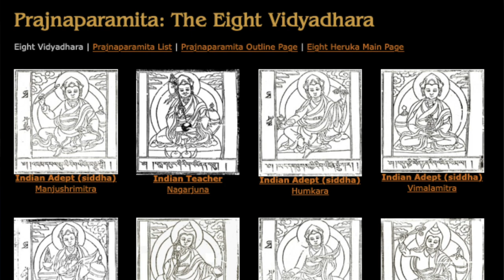Eight Pronouncement Heruka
1. Yamari (Manjushri Krodha) - body - Manjushrimitra.
2. Hayagriva - speech - Nagarjuna.
3. Shri Vishuddha Heruka - mind - Humkara.
4. Vajramrita - quality - Vimalamitra.
5. Vajrakila - activity - Padmasambhava.
6. Mamo Botong (Matarah) - Dhanasamskrita.
7. Jigten Choto (Lokastotrapuja) - Rambuguhya.
8. Mopa Dranag (Vajramantrabhiru) - Shantigarbha.
[9. Mahottara Heruka (21 Faces) and Chemchog Heruka (3 Faces)]